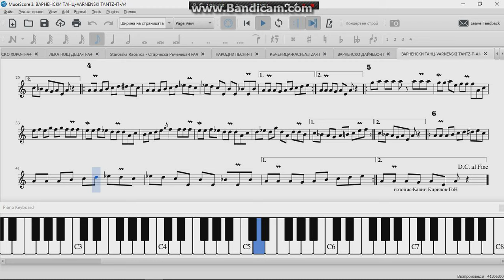Варненски танц-от Ангел Димитров-Тамбура,Китара-Солист в БНР